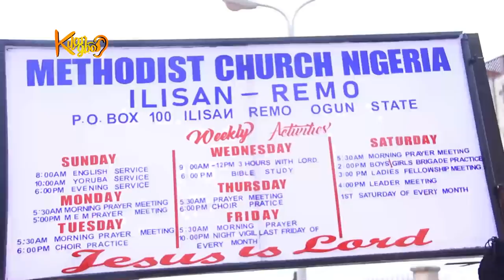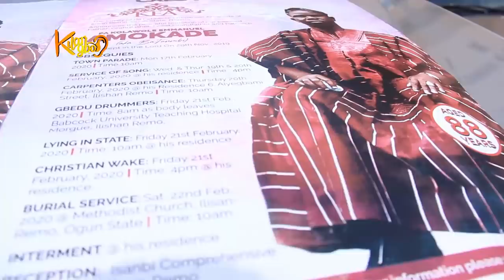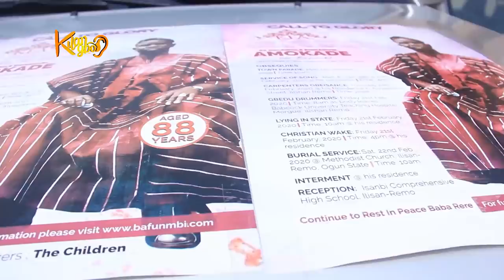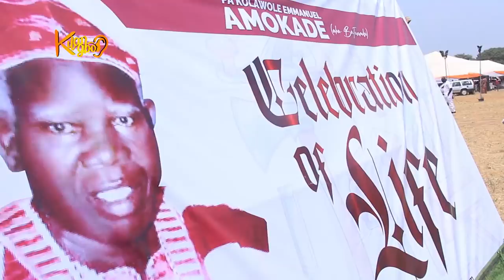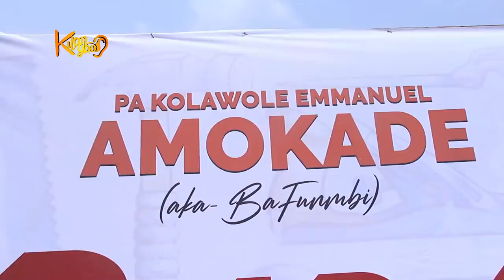TAYO AMOKADE (IJEBU) BURIES DAD AMIDST TEARS | KILARIGBO LIVE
Nollywood comedian actor Olatayo Amokade popularly known as Ijebu finally buries dad PA Kolawole Emmanuel Amokade in his home town ijebu ileshan, Ogun state.
The event saw a lot of celebrities turn up for this comedian with the likes of Muyiwa Ademola (authentic), Morenikeji Alausa Sulaiman (mama ereko), Wasiu Alabi Pasuma, Moses Adeyemo, Adekola Tijani (kamilu kompo), Afonja Olaniyi (sanyeri), Sunday Omo-Adugbo, Olumide Adedayo, Temitayo Babatunde (baba tee), Abimbola Kazeem (jigan), Tunde Dickson amongst others